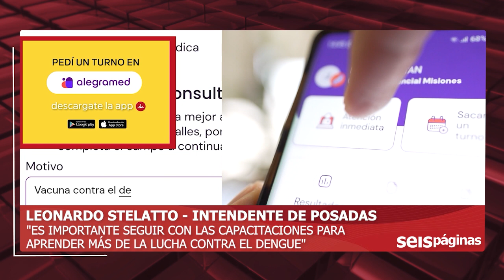26-01-24 LEONARDO STELATTO - INTENDENTE DE POSADAS